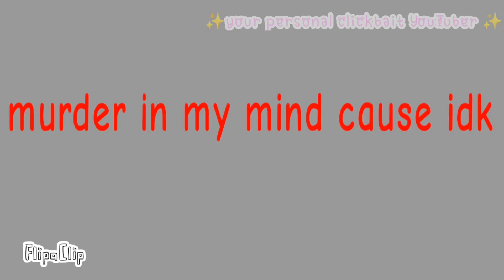murder in my mind / loop animation / inspired by